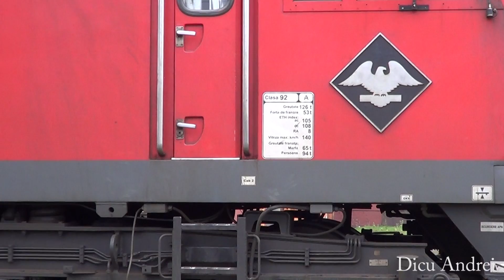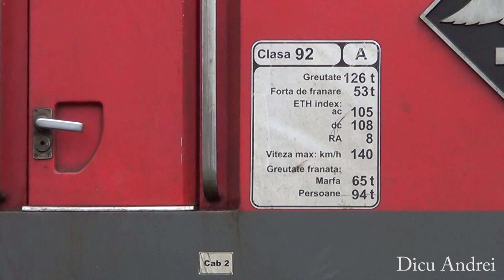Electric locomotive British Rail Class 92 DB Shenker in Timisoara North Railway station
Configuration  Co-Co
AAR wheel arr.  C-C
UIC classification  Co'Co'
Gauge  1,435 mm (4 ft 8 1⁄2 in) standard gauge
Width  2.64 m (8 ft 8 in)
Height  3.95 m (13 ft 0 in) with pantograph down
Locomotive weight  126 tonnes (124 long tons; 139 short tons)
Electric system(s)  25 kV AC Catenary
and 750 V DC Third rail
Current collection
method  25 kV: Pantograph,
750 V: Contact shoe
Traction motors  ABB traction converters using GTO, control via ABB MICAS-S2
Performance figures
Maximum speed  87 mph (140 km/h)
Power output  25 kV: 6,760 hp (5.04 MW),
750 V: 5,360 hp (4.00 MW)
Tractive effort  360 kN (81,000 lbf),
400 kN (90,000 lbf) with 'boost' mode applied
Locomotive brake  Westinghouse air, rheostatic and regenerative
Train brakes  Westinghouse air
Career
Operator(s)  DB Schenker
GB Railfreight / Europorte 2
Number(s)  92001–92046
Axle load class  Route availability 7